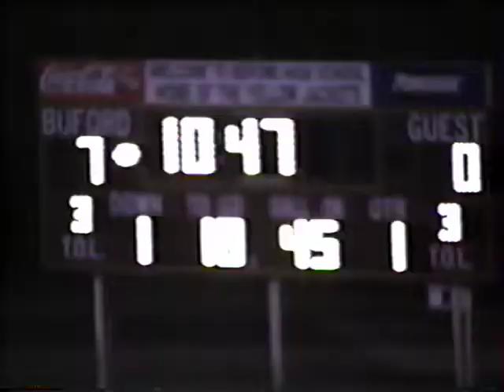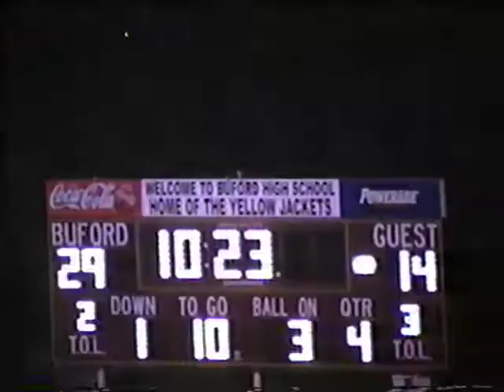vs McCormick - September 21, 2001